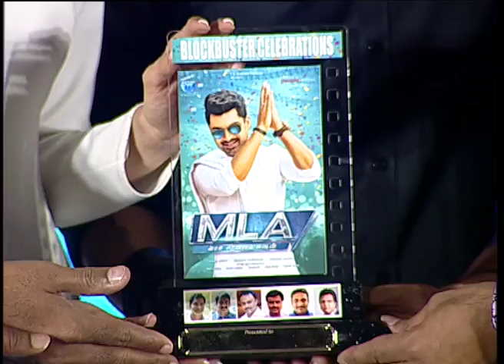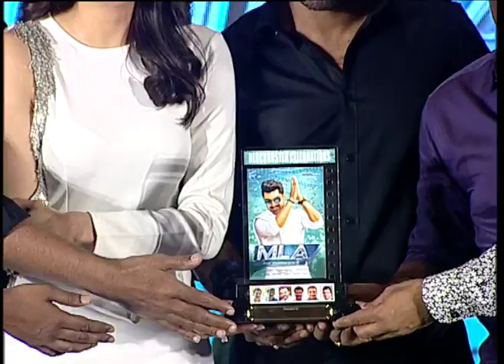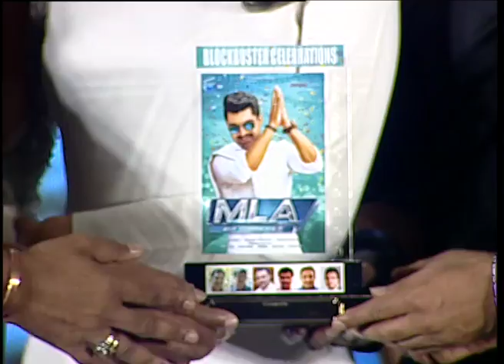Kajal Agarwal Cute Moments @ MLA Movie Success Celebrations 2018 | Telugu Latest Movie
Kalyan Ram's MLA movie Press Meet. Starring Kalyan Ram , Kajal Agarwal . directed by Upendra Madhav. produced by C. Bharat Chowdhary and M.V. Kiran Reddy. music by Mani Sharma